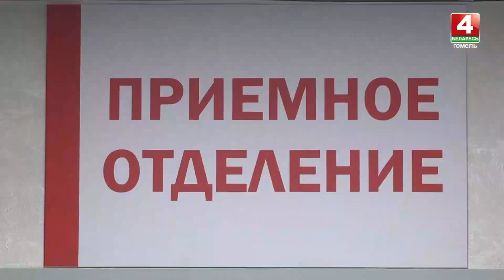С поднятием столбика термометра количество людей в местах отдыха региона заметно увеличилось